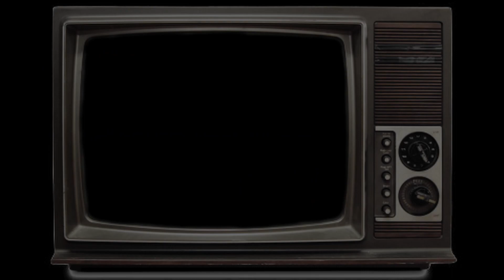Death Comes With Sharp, Pointy Teeth!! (Nightmare of Decay 2/2)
Stream Start: 0:00
Haunted Hangout: 8:33
Ghoulish Gameplay: 40:40
Closing Chat: 3:07:00